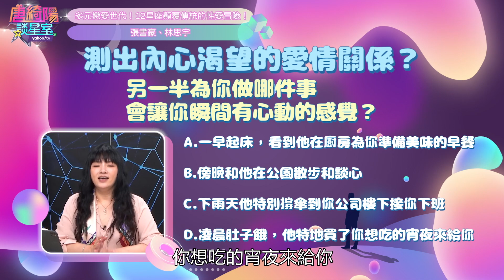【精華 】張書豪大讚歐陽妮妮優點說不完！ ft. 唐綺陽、林思宇、張書豪【Yahoo TV 唐綺陽談星室】‪@jessetang1113‬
來賓：林思宇、張書豪

兩位來賓宣傳新作品
在戲劇中都有突破性的演出！
大膽地探討年輕人的性與愛
讓唐老師聊的臉紅心跳🤭
精彩的節目內容千萬不要錯過囉～